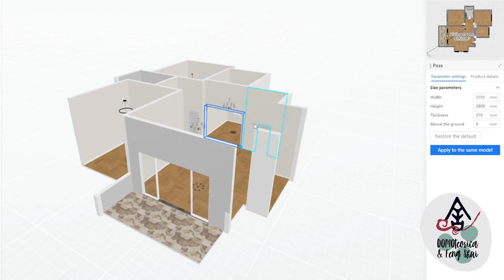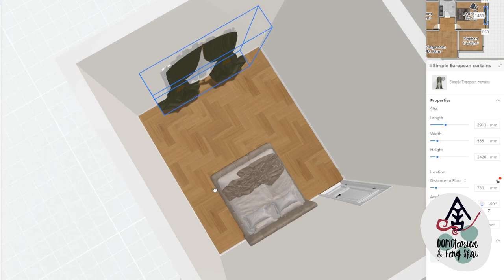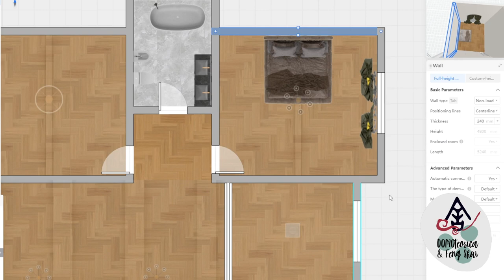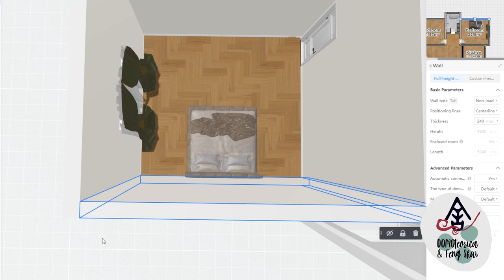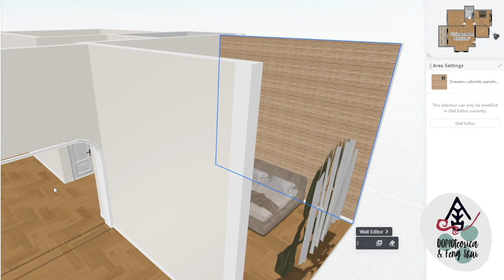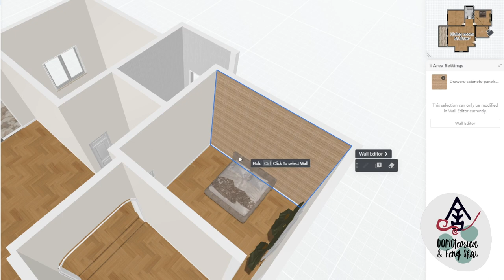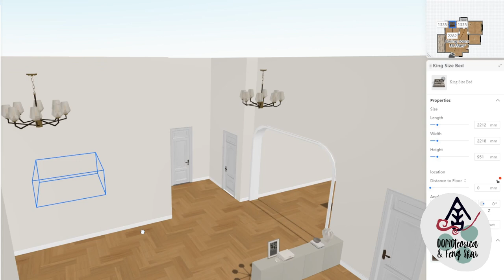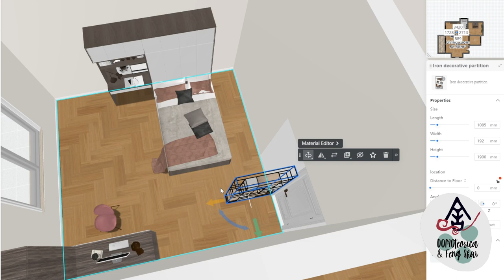Casi Studio - Posizione del Letto 02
Vi sono sempre molte considerazioni da fare quando si tratta di Camera da Letto, la posizione del Letto infatti è una delle prime cose da valutare per un riposo adeguato.

In questo secondo caso vediamo una planimetria con due Camere da Letto. Quale si sceglie prima? Come posizionare i figli?